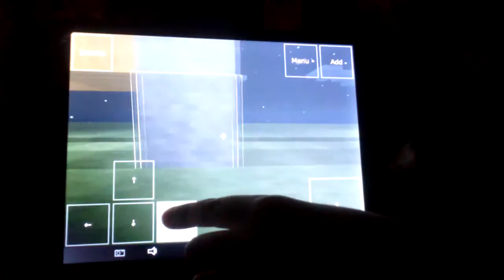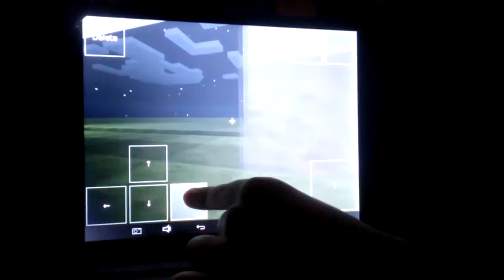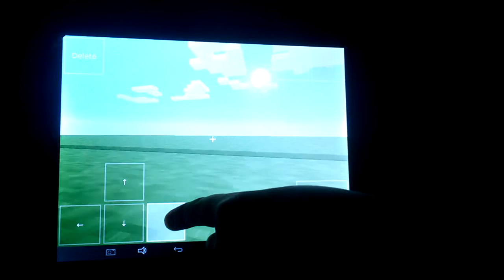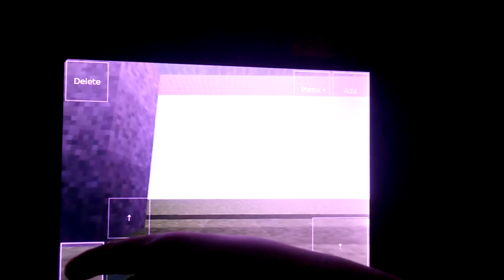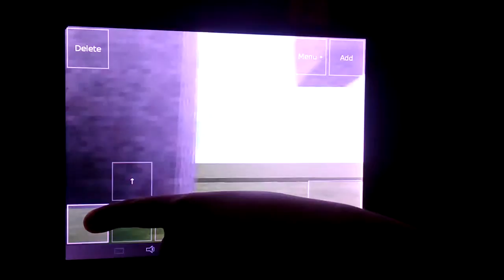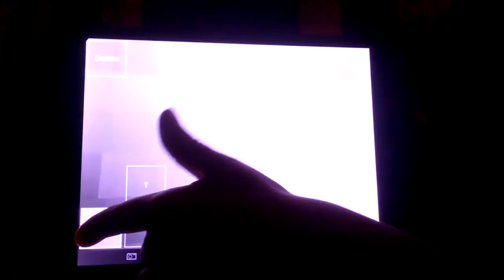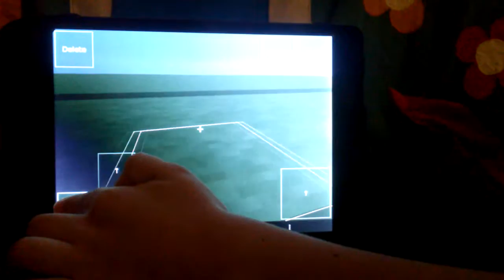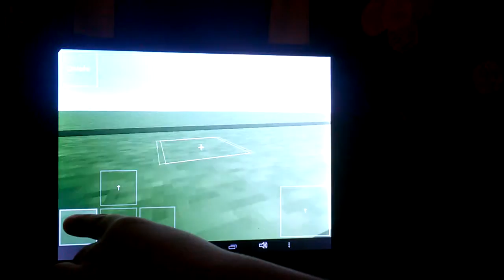Exploration: Az 1-es villamos útvonala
A megállókat építette és a villamos útvonalát bejárva azokat bemondja: Németh Lőrinc 8 éves kisfiú